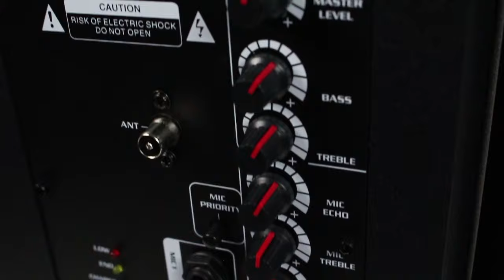VocoPro Drifter Bluetooth Karaoke PA Speaker with LED Lights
AVAILABLE NOW @ Mega Karaoke Center on Westheimer.